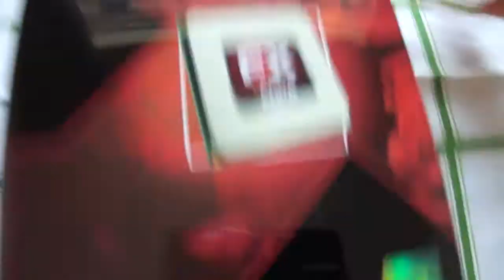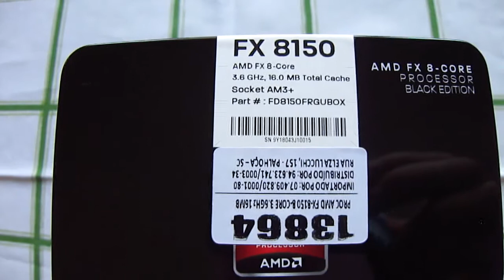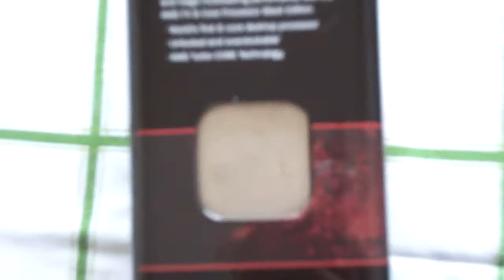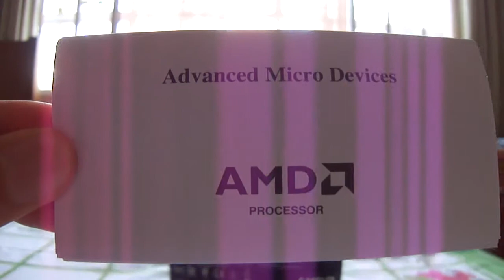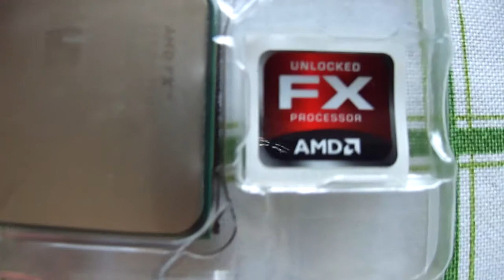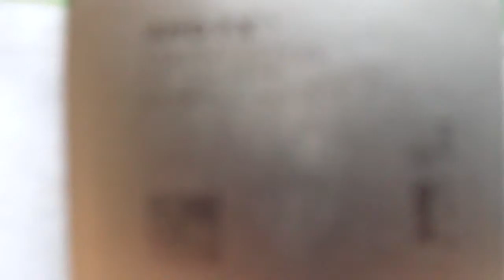Unboxing Processador AMD Bulldozer X8 FX8150 3.6GHz Black Edition BR